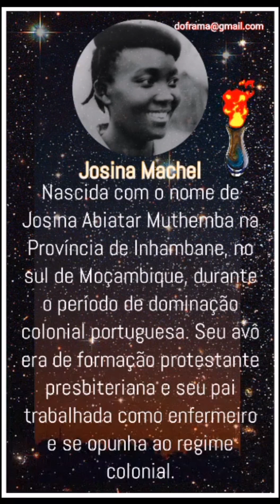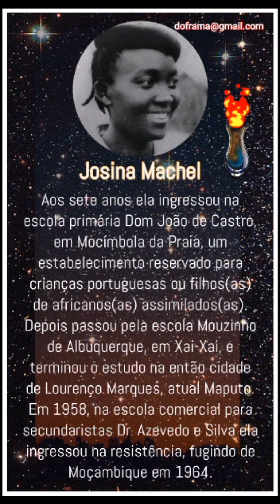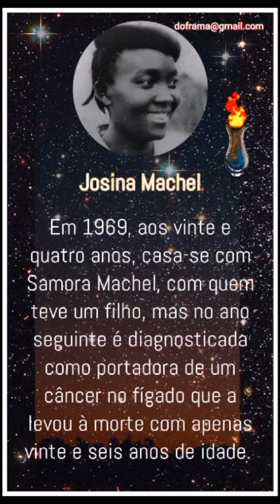FELIZ DIA DA MULHER A TODAS MULHERES DO MEU CANAL EM ESPECIAL MULHER MOÇAMBICANA. 7 DE ABRIL